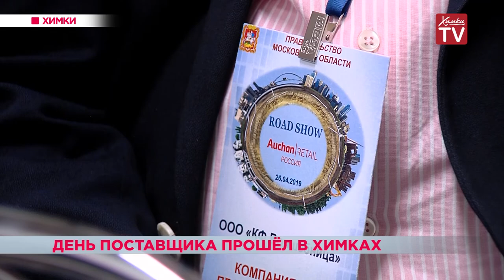День поставщика прошёл в Химках. 30.04.19